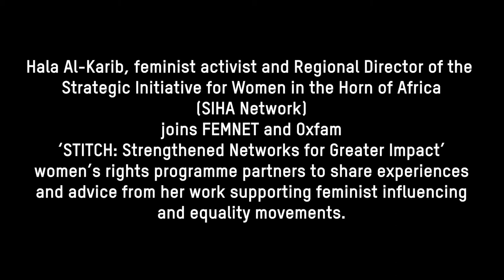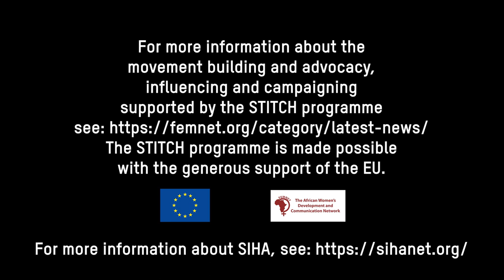Hala Al Karib: Feminist, Activist and Regional Director of SIHA Network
Hala Al Karib: Feminist, Activist and Regional Director of the Strategic Initiative for Women in the Horn of Africa (SIHA Network) joins FEMNET and Oxfam as she shares her experiences and advice from her work in supporting Feminist Influencing and Equality Movements.
She states the nee to reclaim our feminism and recall our own experiences and values based on our own experiences.